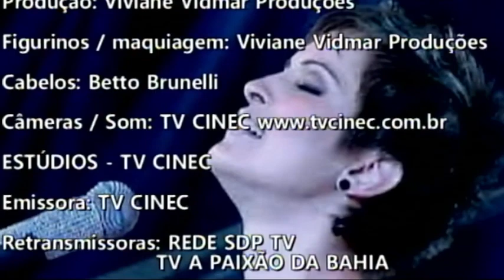Programa VIVIANE VIDMAR pela TV CINEC 02.04.2024